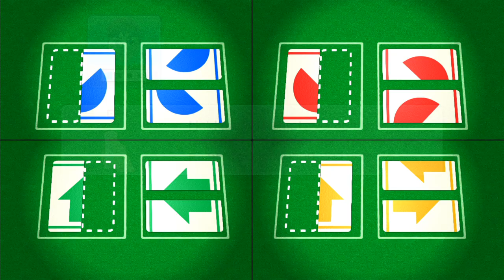Wii Party U Minigames - Guest C Vs Clara Vs Yuehua Vs Daisuke (Master Difficulty)